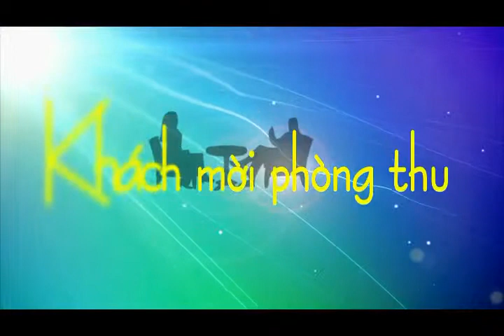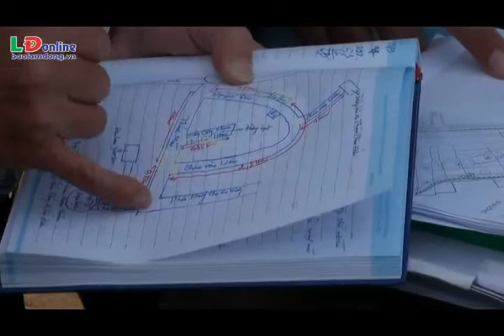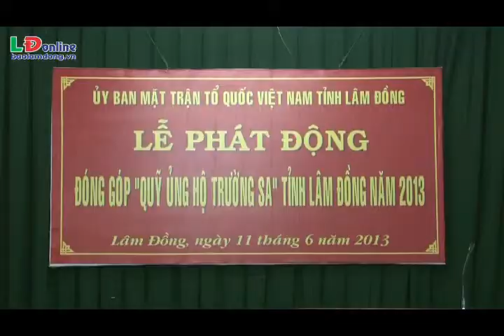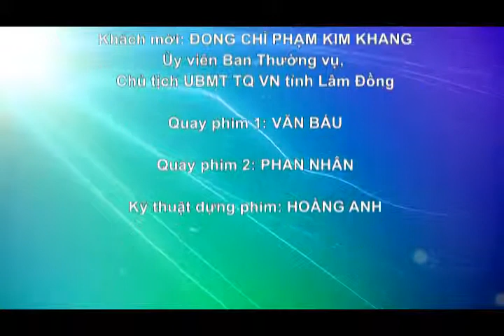Khách mời phòng thu về chủ đề "Phát huy vai trò giám sát và phản biện xã hội của MTTQ"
Giám sát và phản biện xã hội là nhiệm vụ quan trọng của MTTQ, là nhu cầu cần thiết, góp phần khắc phục tệ tham nhũng, quan liêu. Mời quý vị cùng Lâm Đồng online xem chương trình khách mời phòng thu về chủ đề "Phát huy vai trò giám sát và phản biện xã hội của MTTQ" qua sự trò chuyện với đồng chí Phạm Kim Khang - Ủy viên Ban Thường vụ, Chủ tịch UBMTTQVN tỉnh Lâm Đồng về vấn đề này.